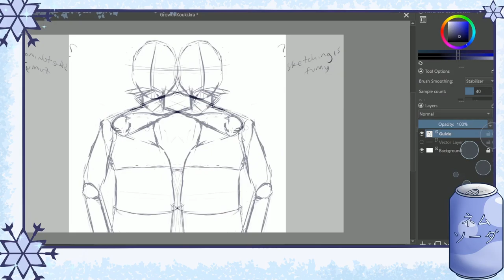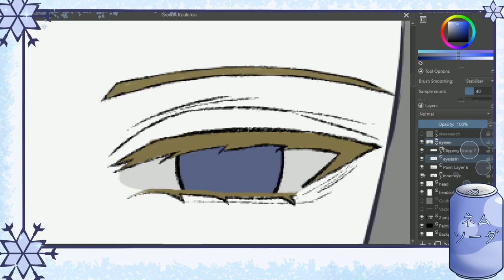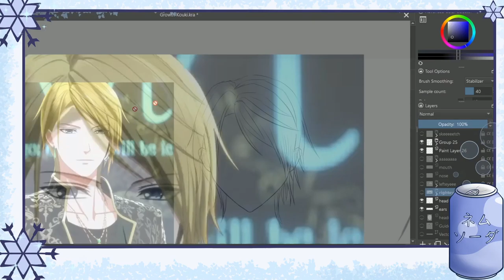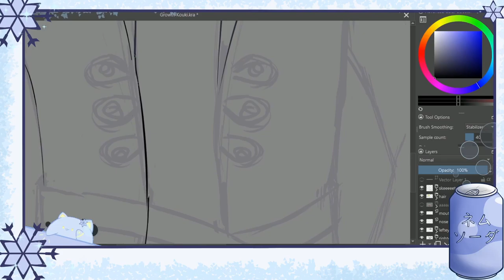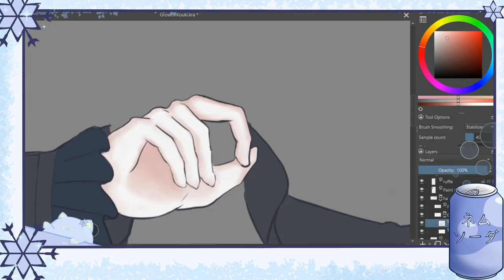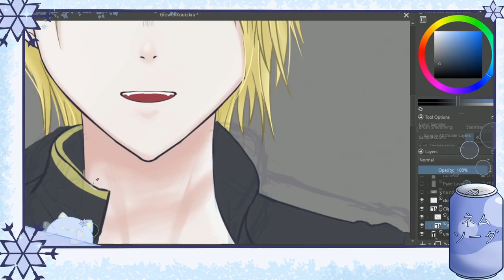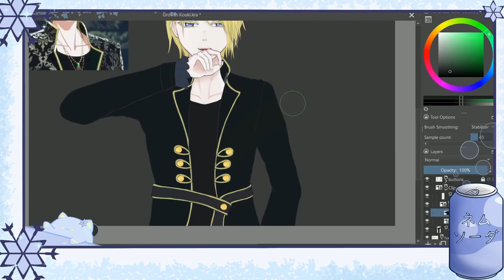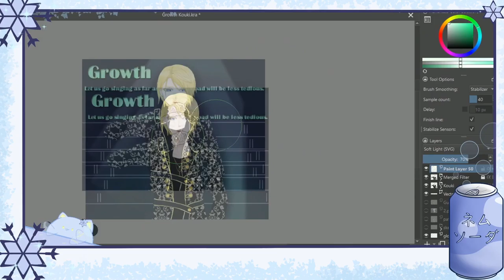『Nᴇᴍᴜ / ネム Speed-Paint』TsukiPro Eto Kouki Fan Art【5000%】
"Let us go singing as far as we go; the road will be less tedious."

I really like Growth's music and themes, and this fan art of Kouki was inspired by the music video of their song "Jiyuu no Tabiji."

〖　Info　】
Total Elapsed Time: ~14 hours
Art Program: Krita
Timelapse Editor: proDAD ReSpeedr
Video Editor: Vegas Pro 16.0
Drawing Tablet: XP-PEN Deco 01 V2
Stinger Transition: Blizzard by Spvwvky
Art Overlay：@nemusoudayo
Nᴇᴍᴜ Bongo Cat：@nemusoudayo

Extra Comments: I had to render the parts so many times T_T but it was worth it in the end! I'm not sure if it's spelled Kouki or Koki...All the lives for this speed-paint are in my archives playlist, but I took a lot of breaks so they are quite long. If you're still reading this, I appreciate your time :D

Tips and Commission Info!

Use for one of these “illustrative purposes” is not automatically fair, and uses for other purposes can be fair. The statute lays out four factors to consider in deciding whether a particular use is fair.